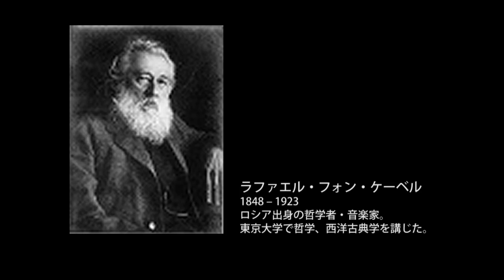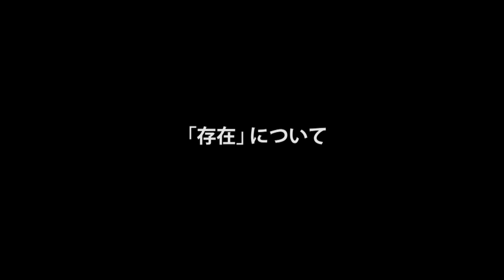第2部 天使のリアリティー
森永エンゼル財団・ダンテフォーラム
「天使学への招待」

収録日： 2011年8月4日-5日
場所： 長崎純心大学
講師： 稲垣良典 長崎純心大学大学院教授・九州大学名誉教授
主催： 長崎純心大学　財団法人エンゼル財団